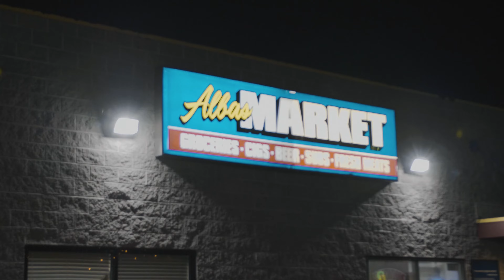JusDave - Mona Lisa ( Official Video )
Shot by & Edited @ImmortalVisionFilmz  for the upcoming "Dirty Souls" EP

Prod. By So=Cal